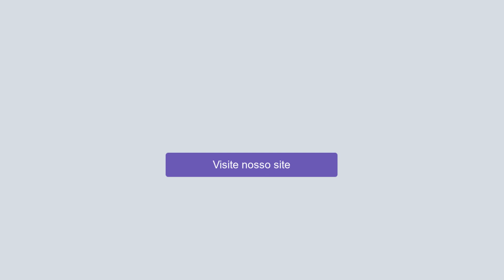[NOVA FUNÇÃO] Quem pode entrar em uma videochamada do Google Meet? Acesso rápido ou solicitar acesso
E aí, está preparado? Lá vem uma nova função para as reuniões do G Suite for Education. Agora, para controlar o acesso às reuniões, os moderadores podem ativar ou desativar o "Acesso rápido". Por padrão, esta configuração estará ativada.

Isso, com essa novidade os Professores poderão escolher se o acesso a chamada de vídeo ficará liberado, evitando interrupções a todo momento, ou se ele prefere manter o controle de quem poderá entrar.

Essa funcionalidade já vinha sendo comentado bastante aqui nos comentários, deixe seu comentário também.

RESUMINDO
 - Quando o "Acesso rápido" está ativado:
 - Os participantes no mesmo domínio que o organizador não precisam bater para solicitar o ingresso na reunião.
 - Os participantes que ingressarem por telefone não precisam bater para solicitar a participação na reunião.
 - Os participantes podem discar de dentro da reunião.

Quando o "Acesso rápido" está desativado:
 - Todos os usuários, incluindo aqueles no mesmo domínio do host, devem bater para solicitar a entrada na reunião, a menos que estejam no convite do calendário. Isso inclui todos os usuários que estão discando para a reunião por telefone.
 - Todos os participantes convidados de dentro da reunião por qualquer pessoa que não seja o organizador precisam bater para solicitar a entrada.
Somente o host pode discar de dentro da reunião.
 - O organizador deve ser o primeiro a entrar na reunião. Até que o organizador ingresse, os participantes na web verão a mensagem: "Esperando que o organizador se junte: A reunião começará assim que o organizador ingressar."

OBS.: Os moderadores da reunião podem ativar ou desativar o "Acesso rápido" quantas vezes quiserem após o início da reunião, porá isso só poderá ser realizado pelo no Google Meet na web, não pelos celulares.

Esperamos que essa novidade ajude suas aulas a se tornarem muito mais fluidas, sem tantas interrupções.